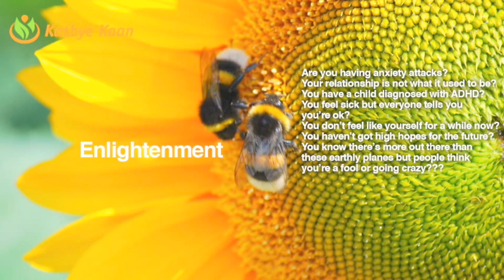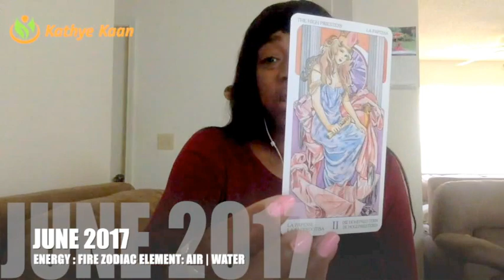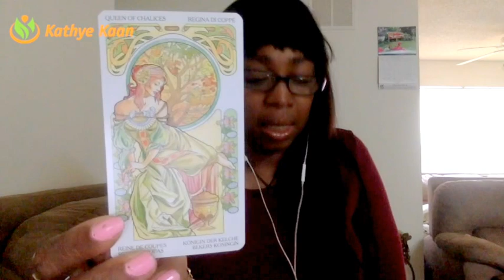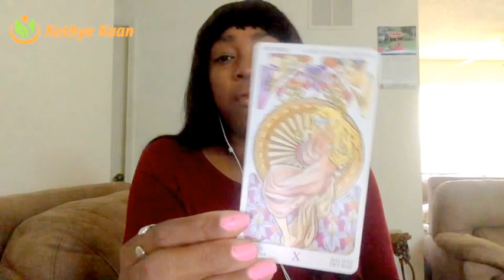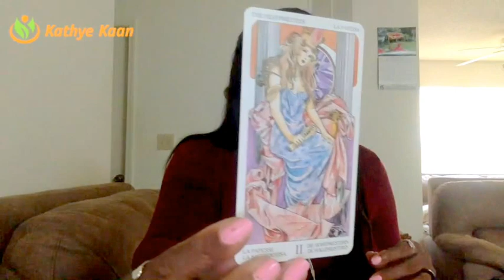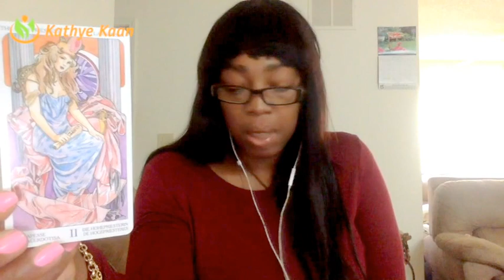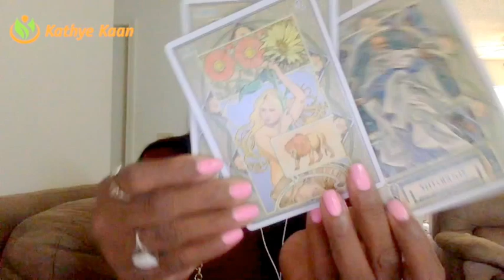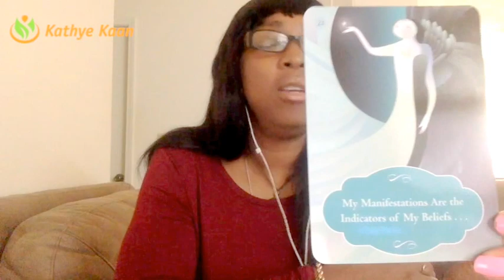CAPRICORN JUNE 2017 PSYCHIC TAROT HOROSCOPE READING 💝EXPECT GOOD LUCK